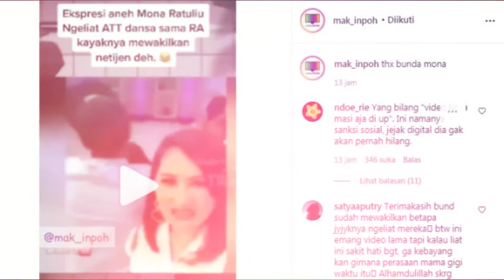Raffi Ahmad Asik dansa dengan Ayu Ting Ting , Mona ratuliu julid ekspresinya 😂😂